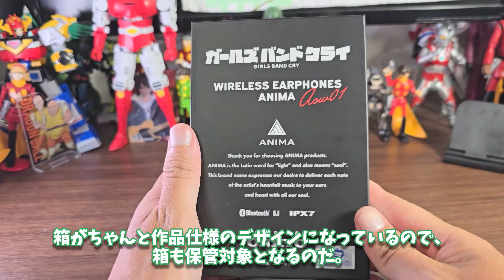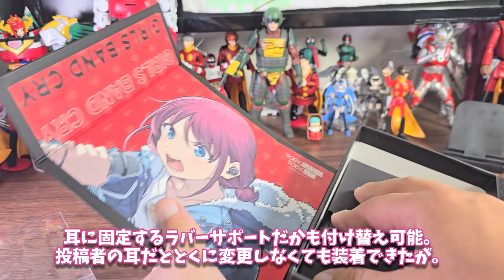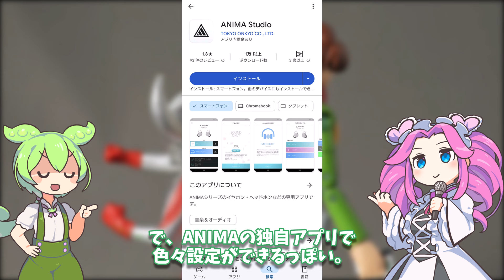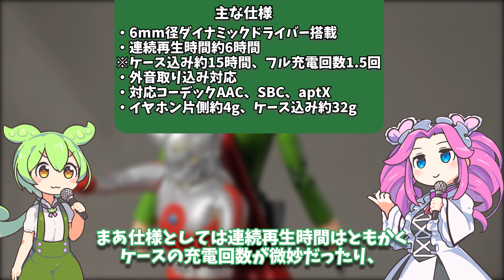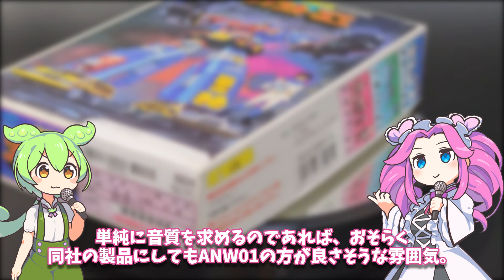アニメコラボ系イヤホンのコラボ要素はほぼスルーして単純に完全ワイヤレスイヤホンとしての使用感をレビュー【ANIMA AOW01 ガールズバンドクライコラボ版】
どうせ音声流すわけにもいかんので言い忘れたけどキャラボイスによるガイダンス音声はなかなか良いです。起動時の左右のイヤホンの音声がズレるが…。

【国内正規品】ANIMA フルワイヤレスイヤホン ANW01 アニマ オートペアリング対応 IPX7 (Brown)
Anker Soundcore C40i（Bluetooth 5.4）【オープンイヤー型ワイヤレスイヤホン/イヤーカフ/ IPX4防水規格/ 最大21時間再生 / マルチポイント接続/PSE技術基準適合】メタリックグレー